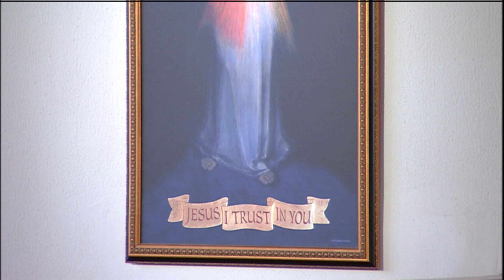Daily Catholic Mass - 2019-06-21 - Fr. Brian Mullady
St. Aloysius Gonzaga, Religious (Memorial)